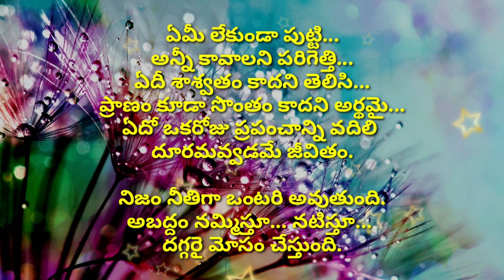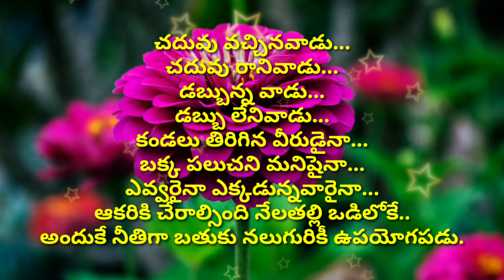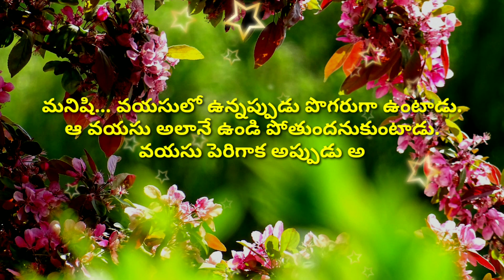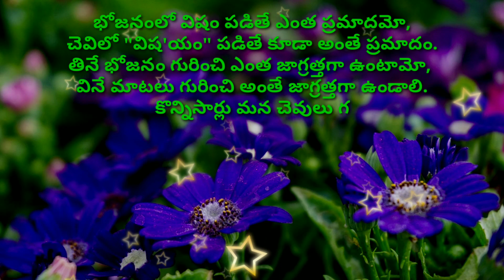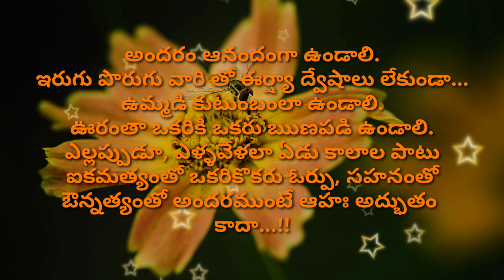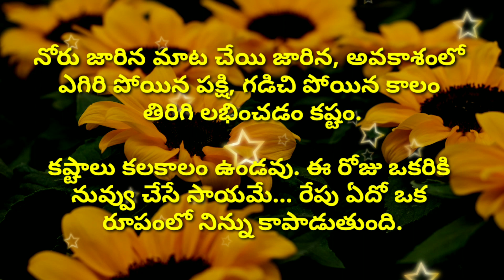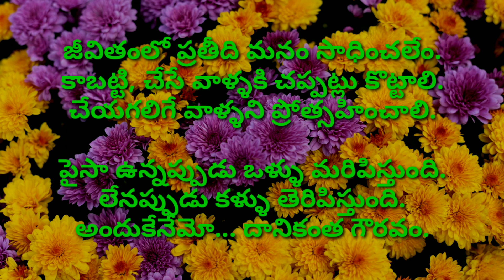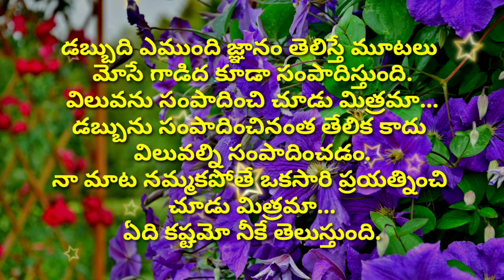Good quotes #581 | jeevitha satyalu | neethi vakyalu | manchi matalu | telugu sukthulu | top matalu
sukti
koteshans in telugu
suktulu
telugu quotes
telugu suktulu
telugu sutralu
quotes telugu
manchi matalu (మంచి మాటలు) famous quotes in telugu
telugu sukthi
sukthi telugu

credit info : Images And Videos